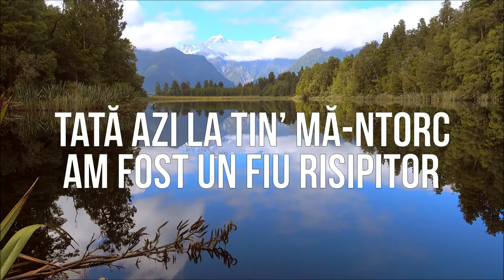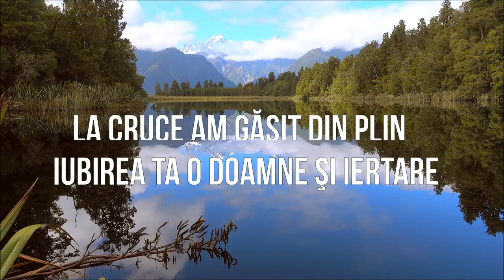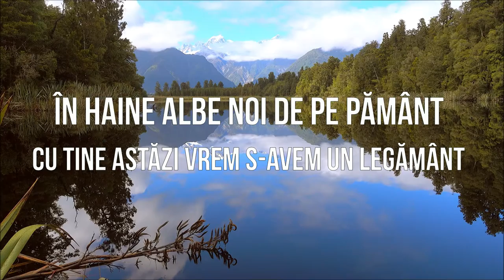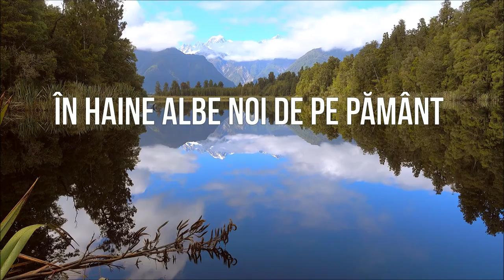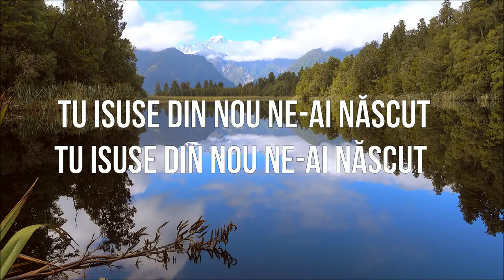În haine albe Adrian Cost [Official Lyric Video]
De pe albumul “Oare Rodesc?”

“Câteva cuvinte despre cântarea aceasta. În 1999 când Domnul Isus mi-a vercetat viața și am decis să îL urmez, am primit această dorință Doamne la botezul meu a-și vrea să cânt o cântare care vine din mine, așa am scris prima mea cântare În haine albe, și cu ceilalți care am fost botezați în ziua acea am cântat-o împreună. E minunat pe calea Lui!”

Muzica: Adrian Cost

Voci : Adrian Cost

Voci Adiționale : Cătălin Lup

Video: Adrian Cost

În haine albe

Tată azi la Tin’ mă-ntorc
Am fost un fiu risipitor
Pribeag în lume călător
Adesea lumii iubitor.

Isuse blând acum eu vin
Căci doar la Tine am scăpare
La cruce am găsit din plin
Iubirea Ta, o Doamne şi iertare

Tu ne-ai răscumpărat, de la moarte ne-ai salvat
Viaţă veşnică ne-ai dat, să fii veşnic lăudat.

În haine albe noi de pe pământ
Cu Tine astăzi vrem s-avem un legământ
Tu ne-ai albit in sângele Tău Sfant
Tu Isuse din nou ne-ai născut.
Acum cu totii vrem să Te urmăm
Și-n semn de legământ in apă să intrăm
Că ne-ai albit in sângele Tau Sfânt

Acum pot eu să-nţeleg eu oare
Iubirea-Ţi de nemărginit ?
Atâtea lovituri amare ?
Tu pentru mine-ai suferit.
Te-ai lăsat batjocorit ,
Chiar cu spini încoronat
Apoi pe-o cruce Tu-ai murit
Eu să pot fii mântuit.